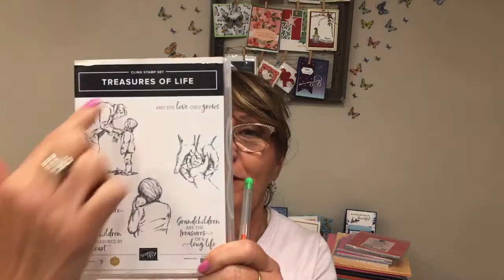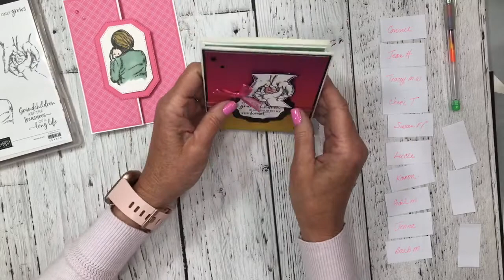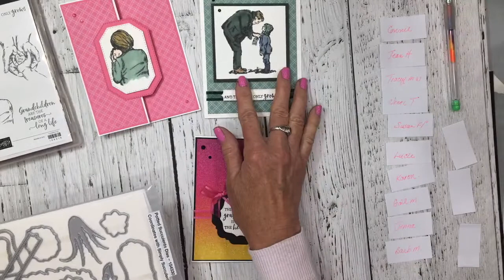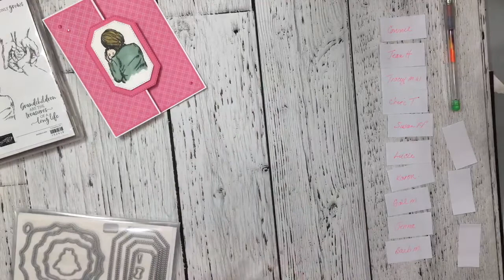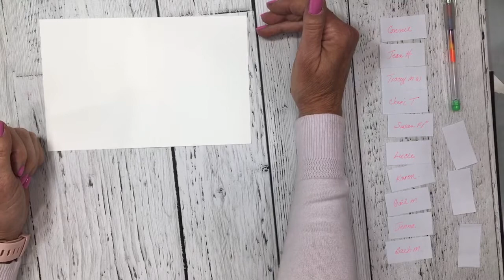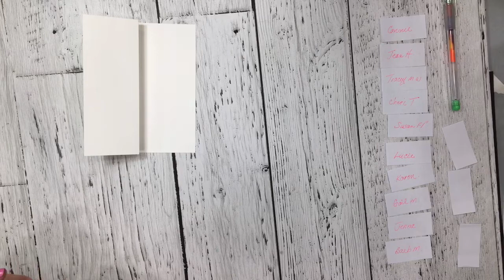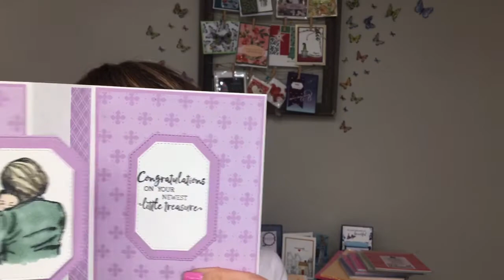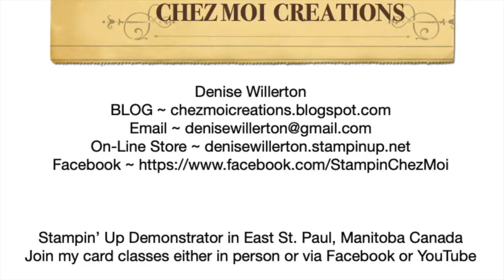Treasures of Life ~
Come on in and join me as I create this sweet Baby card featuring the Treasures of Life Stamp set along with the New In-Colors!!!
Thank you for joining me in my studio ~ I hope you enjoy your time here today! I would really appreciate if you hit the SUBSCRIBE button and then the little bell and never miss a New Youtube Video ~ So let's get our supplies together and let's make a card!  See you in my studio ~ Denise

You will find all the items that I used listed below!!!

If you live in Winnipeg and would like to join one of my classes, I would love to stamp with you and your friends!! Drop me a line for further info! I'd love to meet you!

If you don't live in Winnipeg ~ why don't you join me at my FaceBook lives every Thursday at 3:15 CST ~ and you can also join in the fun with one of my many Classes To Go ~ Ask me how and I'd be happy to help you with that! Enjoy your day!
Join My Chez Moi Creative Crew ~ I’d love to have you!!!
Need Stampin' Up items ~ I'd love to help you with that as well!
If you'd like to order any of the products shown in this video you can click on my Stampin' Up! store~
Please ask me for the Current Host Code

• 2021–2023 In Color 6" X 6" (15.2 X 15.2 Cm) Designer Series Paper [155641] $15.75